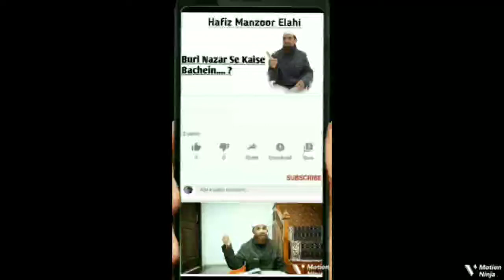Salaam Pherne Ka Masnoon Tareeqah. Hafiz Manzoor Elahi....